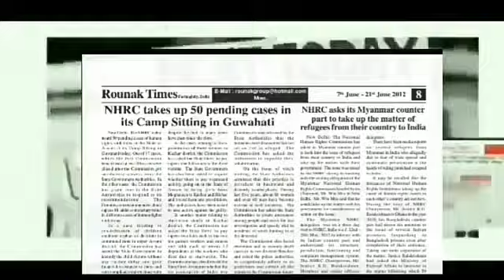LG Manoj Sinha inaugurated and laid foundation stones of 14 projects of Jammu smart city